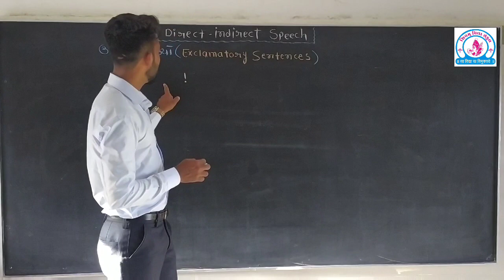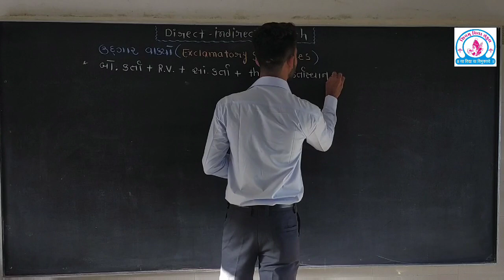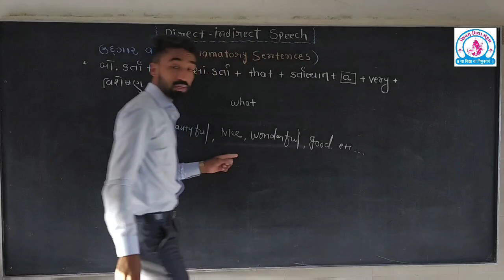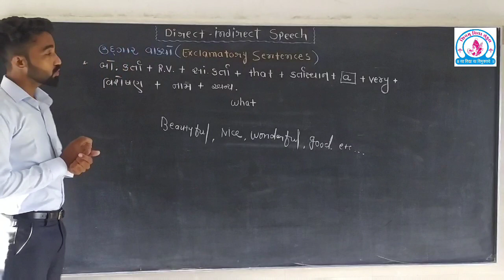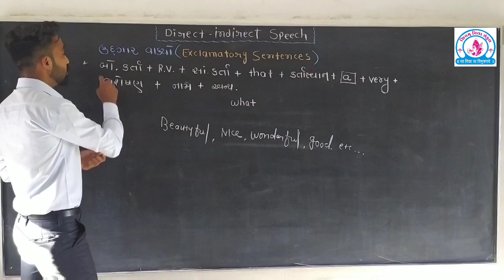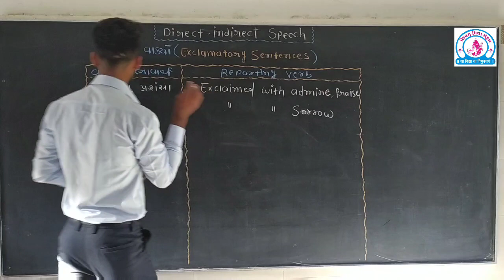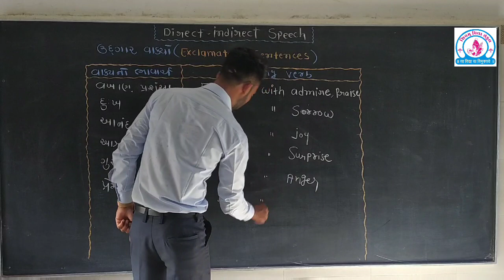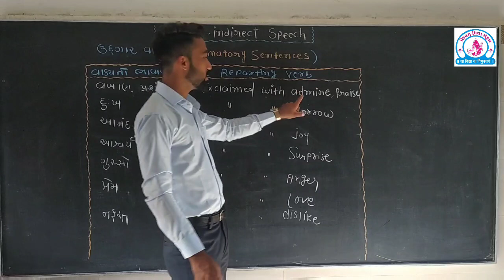Direct indirect speech English શિવમ વિદ્યા સંકુલ-ચિતલ